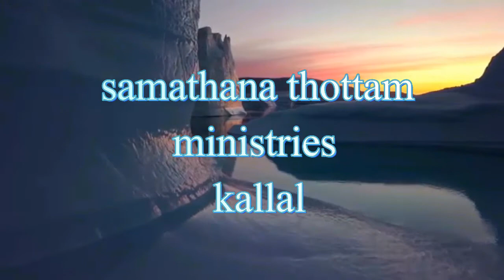Pr M Annadurai tamil christian message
jesus with us churh
samathana thottam ministries
kallal